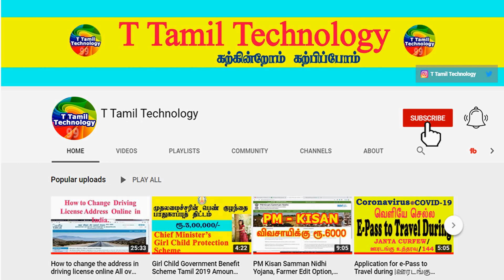4 Personality Traits | உன்னைப் பற்றி சொல்கிறேன் | T Tamil Technology |Astrology Zone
4 Personality Traits | உன்னைப் பற்றி சொல்கிறேன் | T Tamil Technology |Astrology Zone

personality traits list | personality traits examples | personality traits test | personality traits dnd | personality traits psychology | personality traits basic | personality traits adjectives | personality traits colors | personality traits negative

INFJ stands for introversion, intuition, feeling and judgment. People of the INFJ personality type make up only about 2% of the entire world’s population. These individuals have some unique traits and characteristics that truly help them stand out from the rest. Of course, INFJs have both strengths and weaknesses; and some of the traits outlined in this video are things that many people may identify with.

Having said that, if you can relate to most of these signs, then chances are pretty good that you’re an INFJ the rarest personality type in the world!

To be 100% certain though, consider taking a Myers Briggs Personality Test.

12 Zodiac Signs Personality Traits : 12 Zodiac Signs Personality Traits